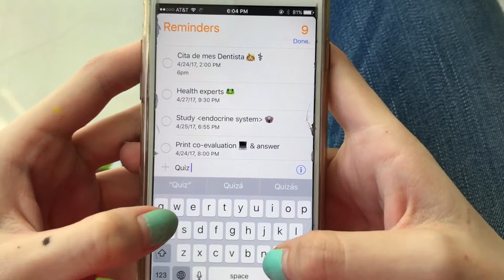Reto IDEA: Cómo aprendo yo (primer lugar)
María Fernanda Treviño Treviño, alumna de PrepaTEC, nos presenta en su video la manera en la cual aprende. Ella participó en el Reto IDEA ¿Cómo te gusta aprender? "Mi historia en video". Más información